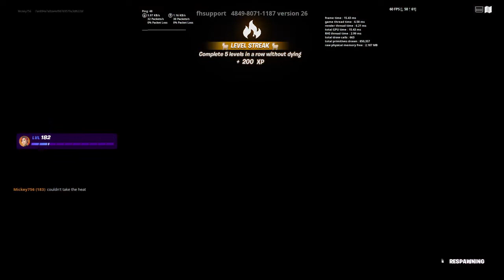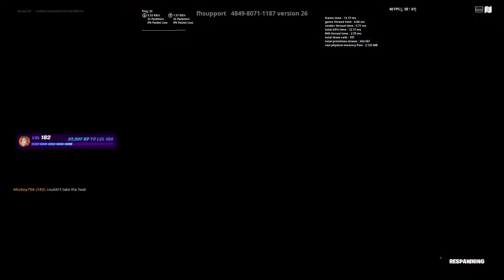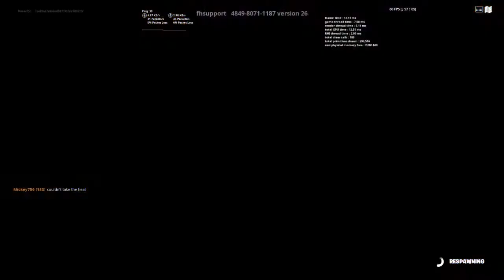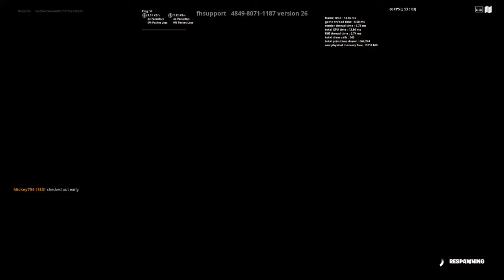Fortnite Creative: Lava Parkour